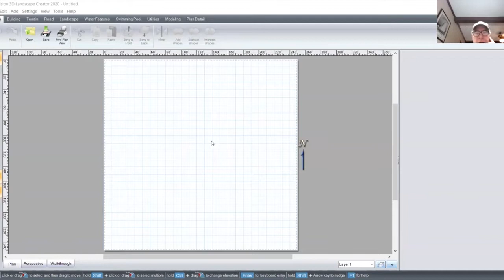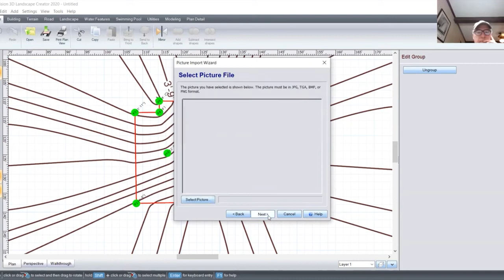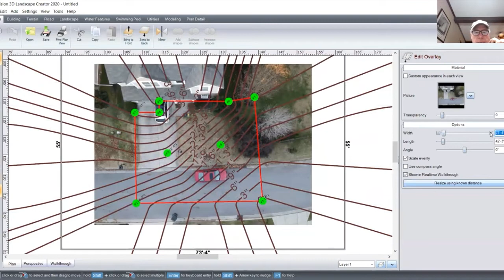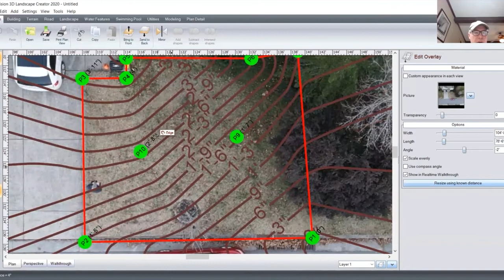SMART LEVEL - Uploading Field Data into Uvision CAD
Smart Level: Fast, Easy, Accurate, Durable